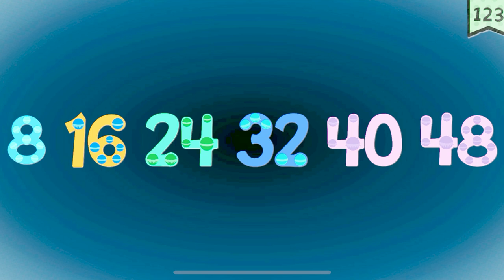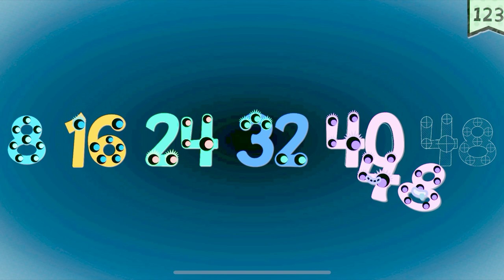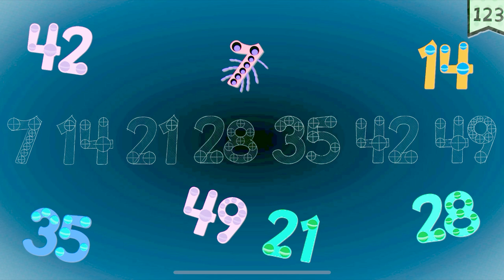ENDLESS LEARNING NUMBERS